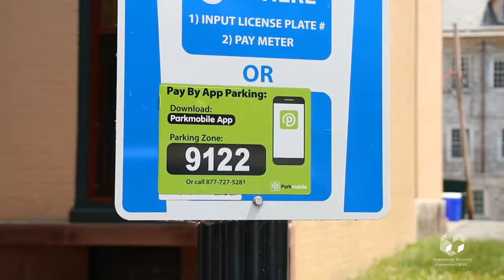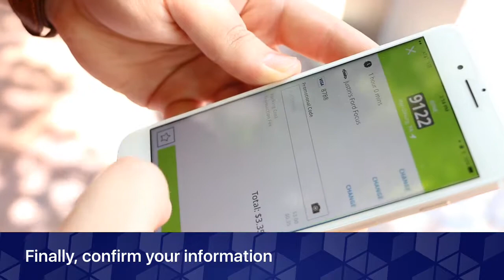Parkmobile in Harrisburg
Learn how to use the Parkmobile app when parking in Harrisburg City.